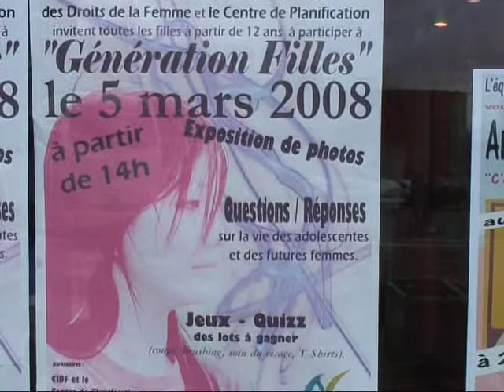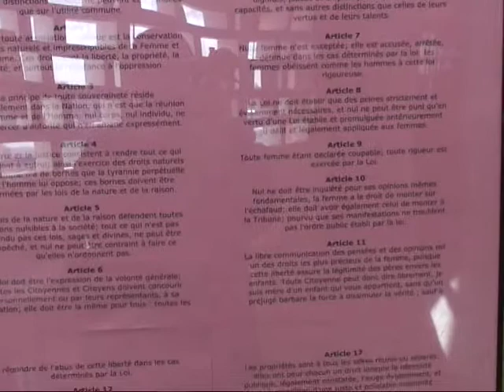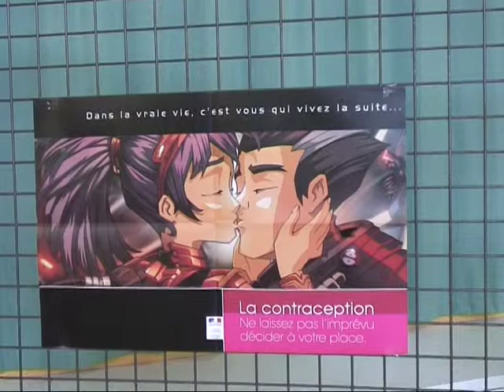AGORA L’ÉMISSION 20 : GENERATION FILLES A L'OCCASION DE LA JOURNÉE DE LA FEMME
Cette semaine , l'équipe d'Agora Webtv vous propose un reportage sur l'action "Génération filles !" du Centre Social et Culturel Chanteclair à l'occasion de la Journée de la Femme.